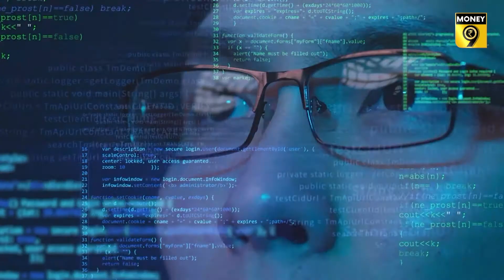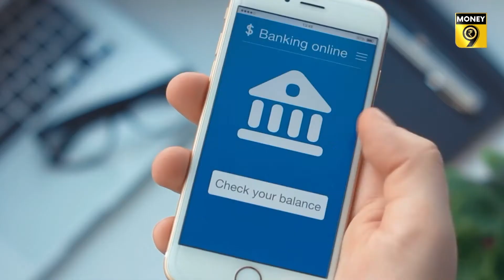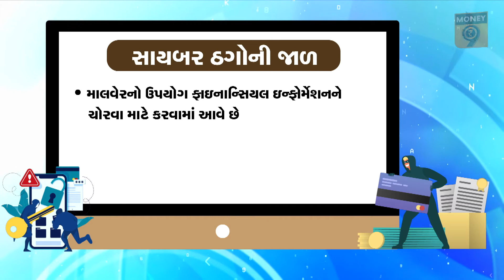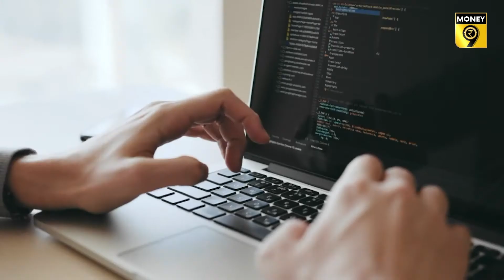UPI સાયબર ફ્રોડથી કેવી રીતે બચશો?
સાયબર ઠગ તમને SMS દ્વારા નકલી બેંક URL કે પેમેન્ટ લિંક મોકલે છે. જ્યારે તમે તેની પર ક્લિક કરો છો તે તમને તમારા ફોનની UPI એપ જેવા દેખાવા લાગે છે. આ દરમિયાન તમને ઓટો ડેબિટ માટે કોઇ એક UPI એપ પસંદ કરવાનું કહેવામાં આવે છે. જેવા તમે તેની મંજૂરી આપો છો તમારી UPI એપ દ્વારા તરત પૈસા કપાઇ જાય છે.

1) વિદેશમાં ભણવા માટે કેવી રીતે કરશો ફાઇનાન્સિયલ પ્લાનિંગ?